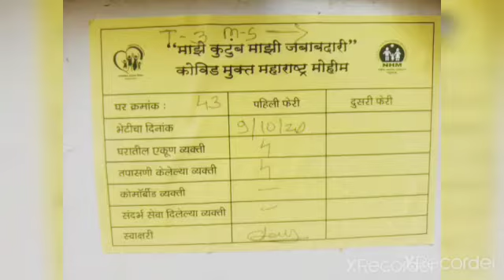माझे कुटुंब माझी जबाबदारी